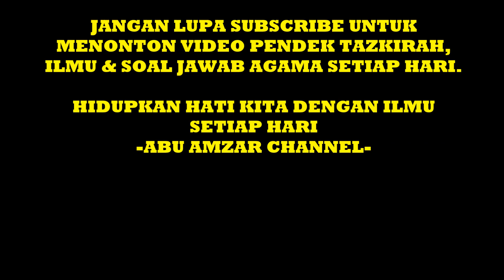Istighfar Boleh Menolak Bala | Ustaz Najib Khasim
Ustaz Najib Khasim
Sedutan rakaman kuliah maghrib khas bersama Ustaz Najib Khasim di Madrasah Al-Ikhwan Taman Sri Duyong Melaka dengan tajuk "Rumahku Syurgaku"
Semoga bermanfaat..